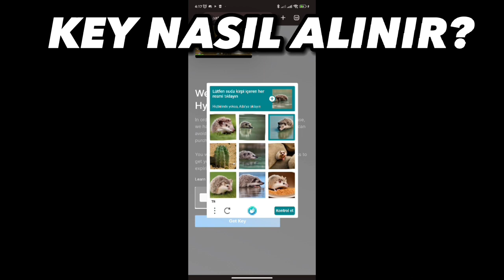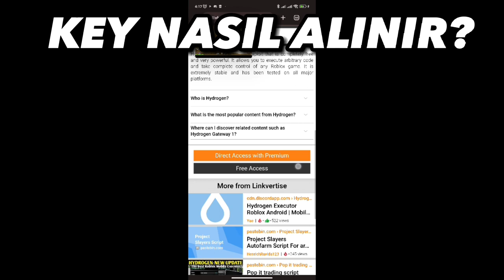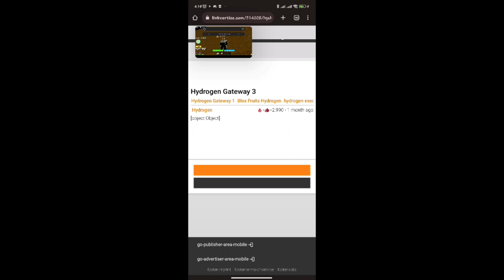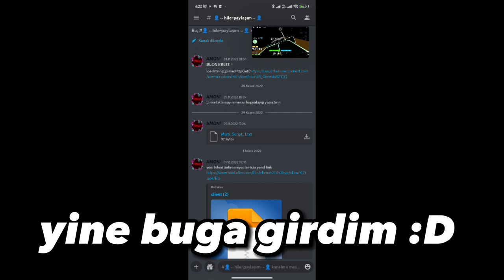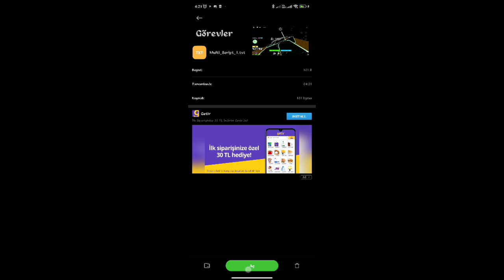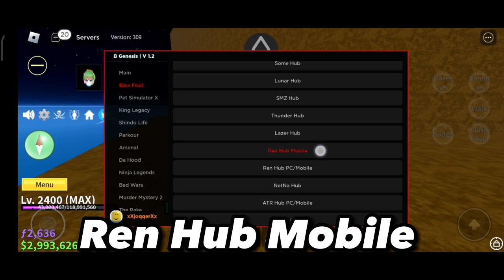Blox Fruit Mobil Hile / Mobile Hack / Türkçe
Bu Video'da Güncellenen Hile'yi Nasıl Yaptığınızı Öğrettim iyi Seyirler.